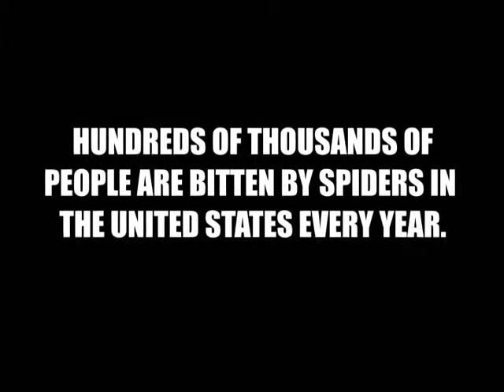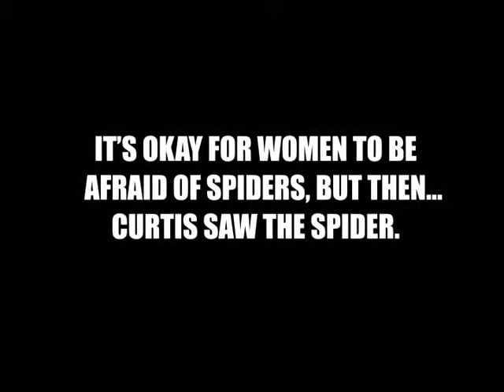CURTIS SCARED OF SPIDER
FUNNY VIDEO MAKING FUN OF CURTIS FOR BEING SCARED OF A SPIDER